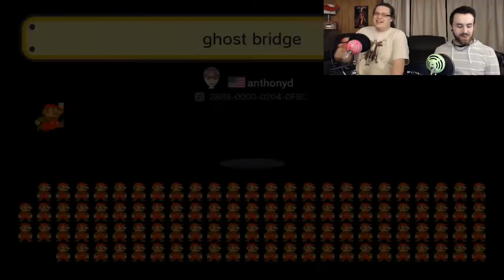Let's Play Super Mario Maker: After Dark! One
Things get weird around the Litter Box after a long day of recording.